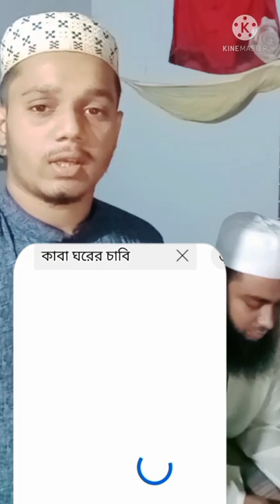Ramjanul mubarak 2022.New lecture of Islamic sound [♪Mohammad Emon♪]